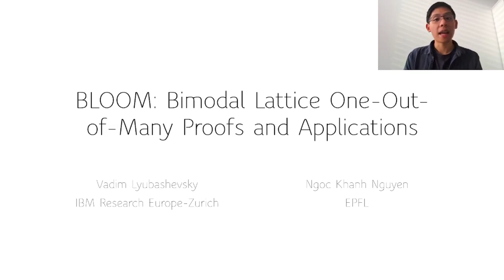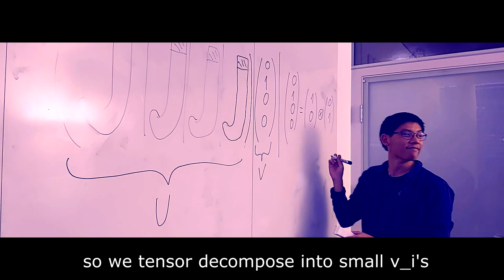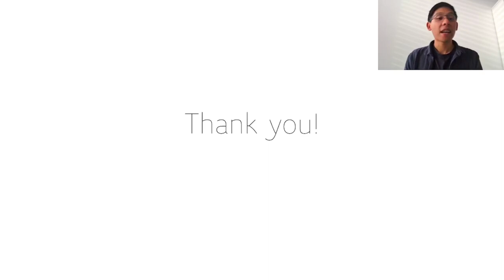BLOOM: Bimodal Lattice One-Out-of-Many Proofs and Applications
Paper by Vadim Lyubashevsky, Ngoc Khanh Nguyen presented at Asiacrypt 2022